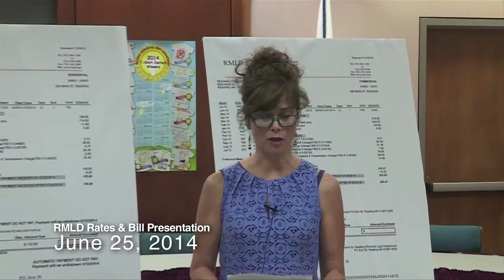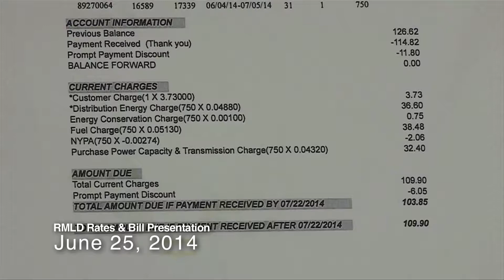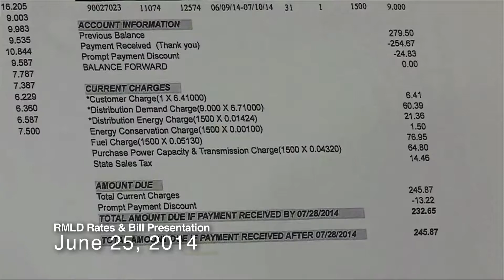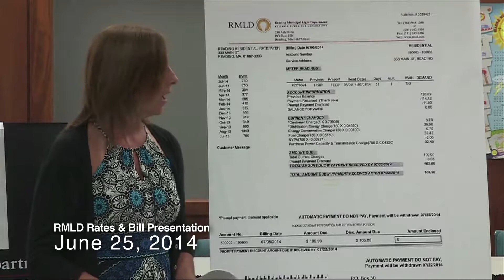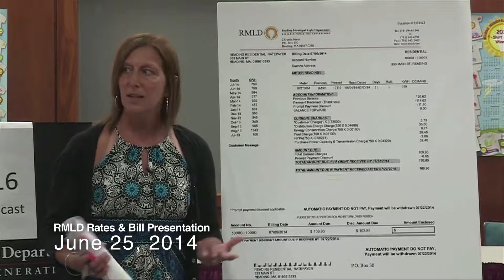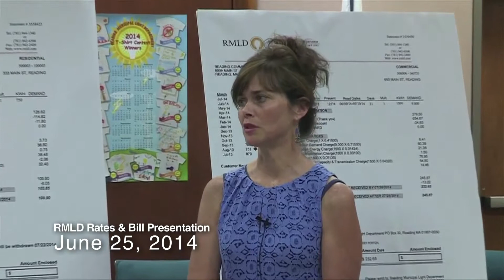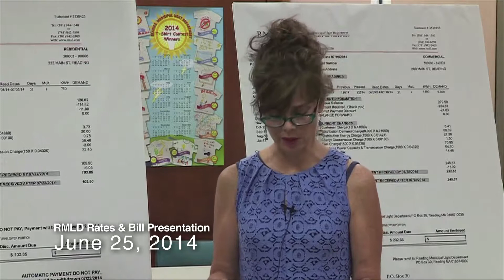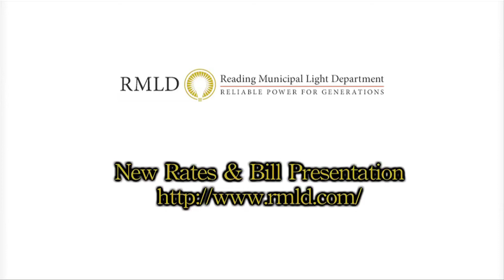RMLD Rates & Bill Presentation - June 25, 2014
Reading Municipal Light Department held a Rates & Bill Presentation on Wednesday, June 25, 2014 at 230 Ash Street, Reading, MA 01867, in the Winfred Spurr/Audio Visual Room

If you would like to know more about Reading Municipal Light.

This meeting was covered by Reading Community Television (RCTV).